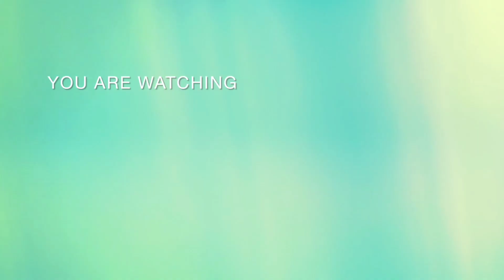E major relation chord | Guitar Lessons | Tum se mil ke | Kesa Sama hy | with my student Maryam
E major relation chord | Guitar Lessons | Tum se mil kr | Kesa Sama hy | with  my student Maryam